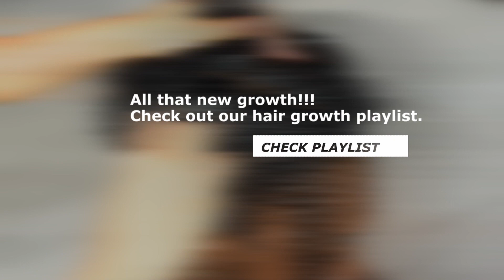Styling Box Braids + FULL Tutorial | Hairstyles for Black Men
Looking for a men's box braid tutorial? Have messy box braids? Tired of wearing your box braids down and just want to switch it up? WE GOTCHUU! Our 2-in-1 video is perfect for beginners who need a full box braid tutorial or those who are just trying to find different hairstyles for box braids and ways to style them!

P.S:
- The hairstyles start at 6:34
- These hairstyles would look proper once you get a fresh haircut/fade
👉🏽 Eco Styler Gel (this one is our fav for braids!)

𝗣𝗿𝗼𝗱𝘂𝗰𝘁 𝗟𝗶𝗻𝗸𝘀:
🔑 Brush that makes your hair curly!
🔑 Brush that grows your hair!